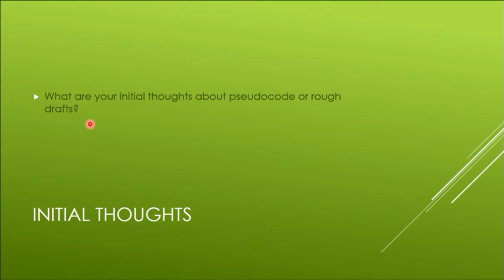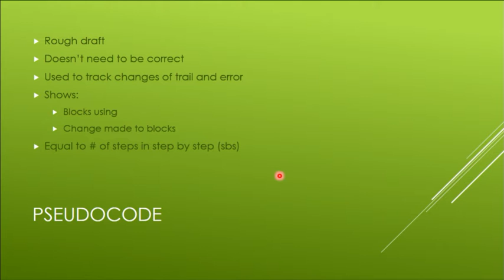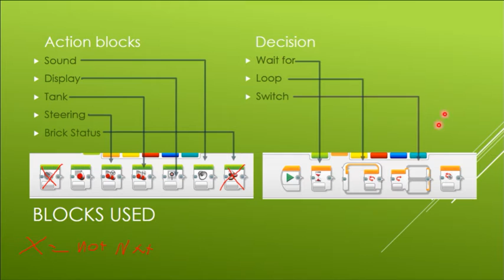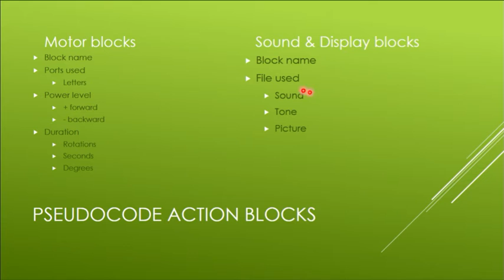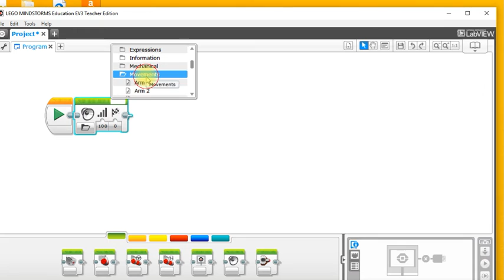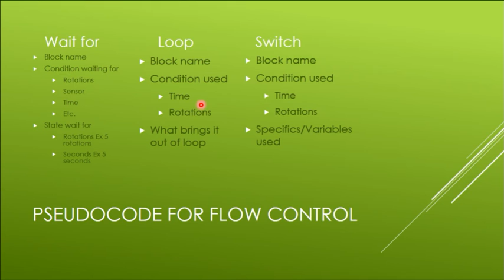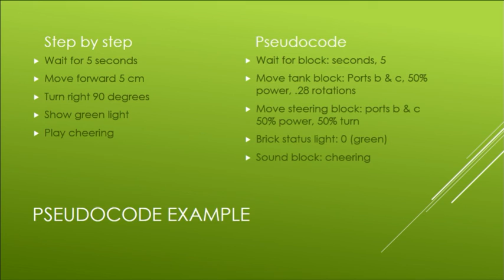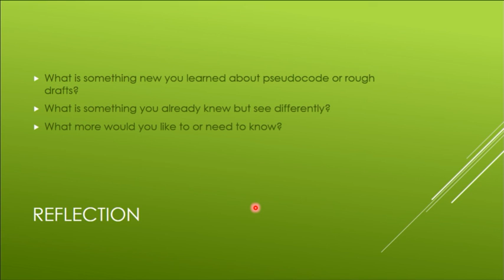Writing pseudocode from Step by step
How to write pseudocode from Step by Step